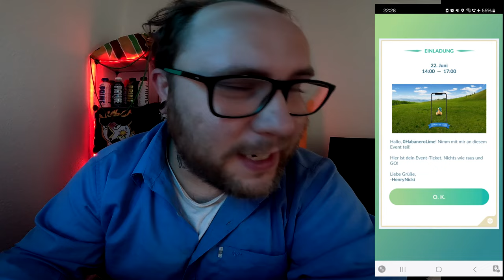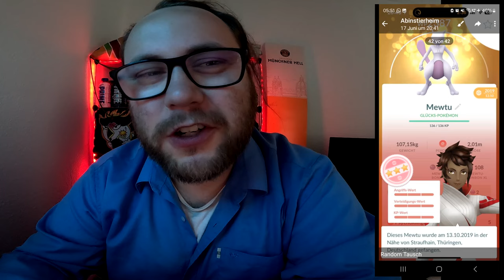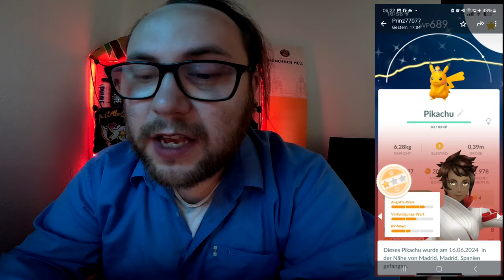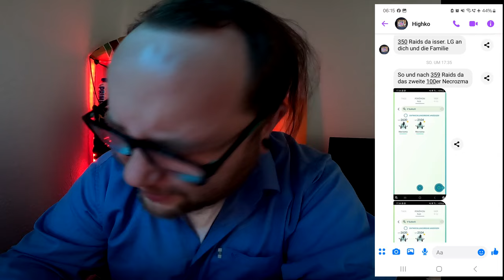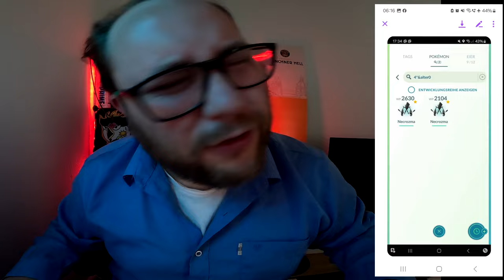Raid Am Mittwoch Vol. 291 (Highlights & Schocker) | Pokémon GO Deutsch # 3027